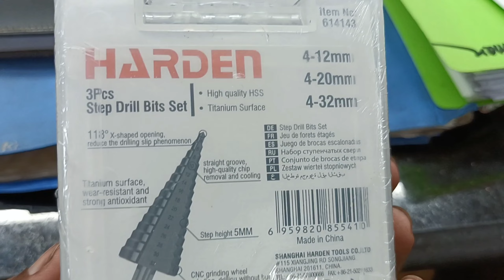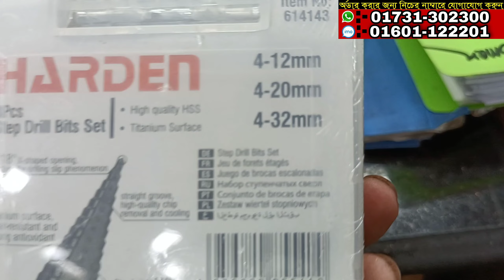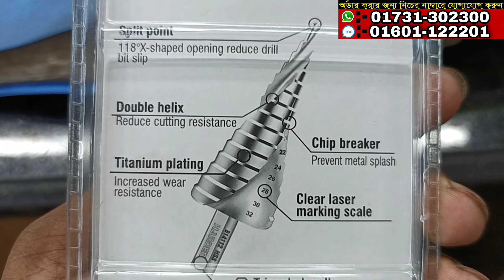Step Drill Bit Price In Bangladesh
♦️♦️Address:-HA Hardware
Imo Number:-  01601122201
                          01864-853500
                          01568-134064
Sundarban Square market gulistan,5 number gate,150 number shop, 163 Nawabpur Rd, Dhaka